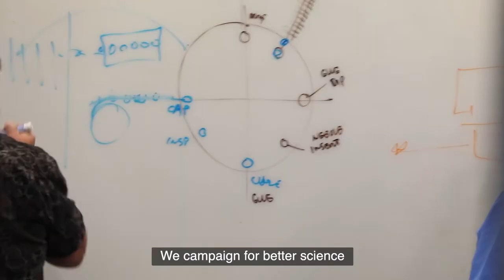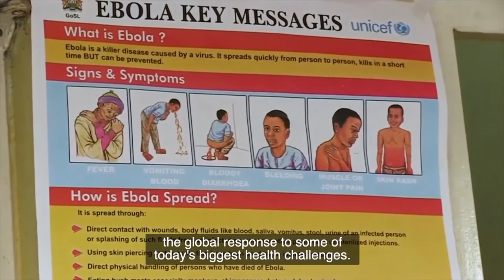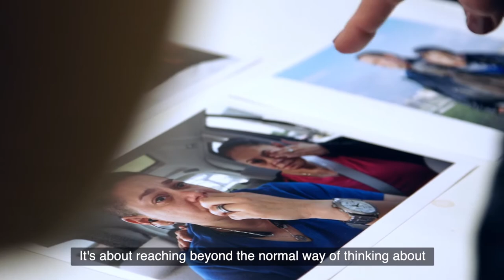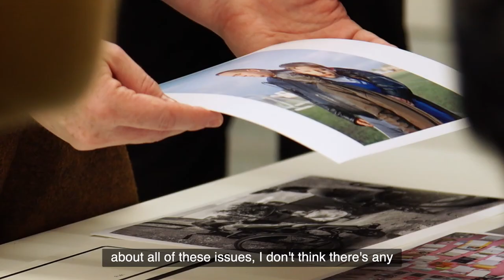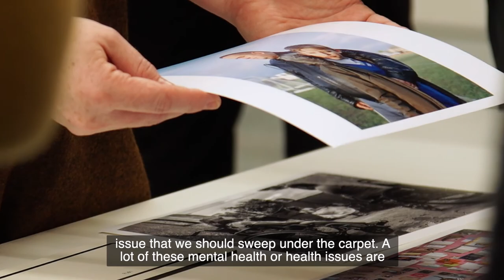Wellcome and the Wellcome Photography Prize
Wellcome is a charitable foundation with a mission: we want to improve health for everyone by helping great ideas thrive. We support researchers and scientists, we take on the world’s biggest health challenges, we campaign for better science, and we work with businesses, governments, civil society and charities to help everyone get involved with science and health research. Through creative platforms like the Wellcome Photography Prize we ensure that these powerful human stories are seen and heard by policymakers, to succeed in our mission of improving health.

Film by Barry Gibb